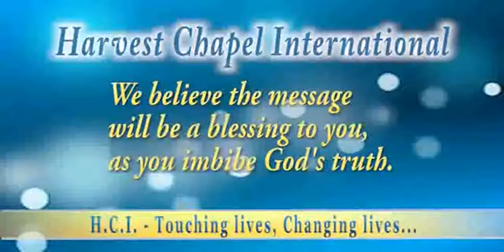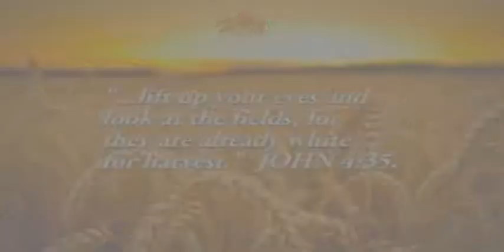HCI TUESDAY TEACHING SERVICE - 24-04-2018